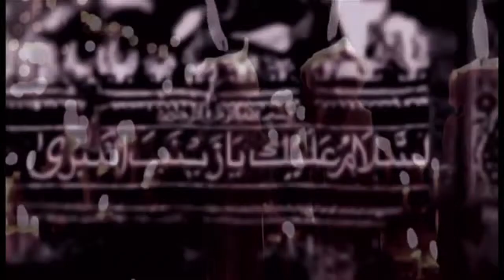Abbas Rajani 2018 : Ro Raha Sajjad A s Hai